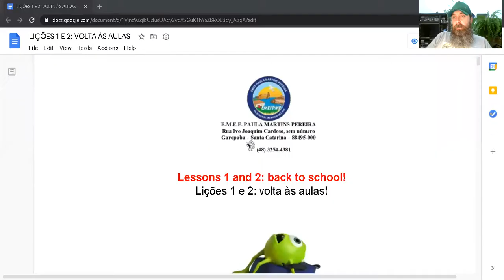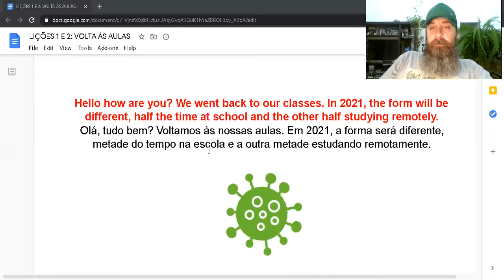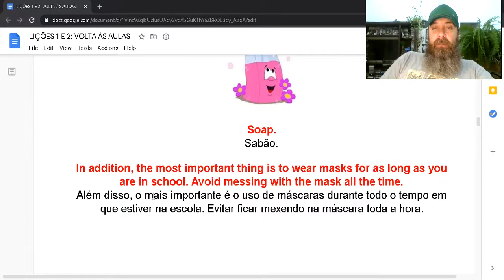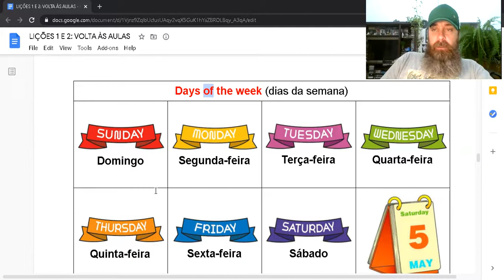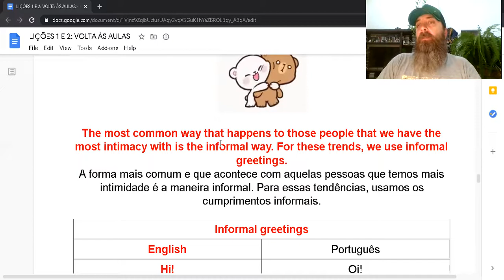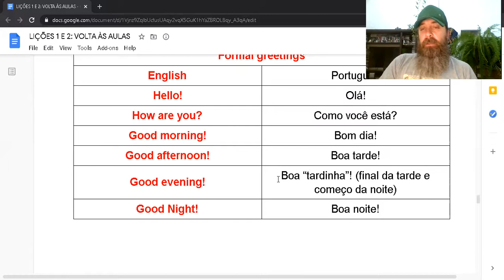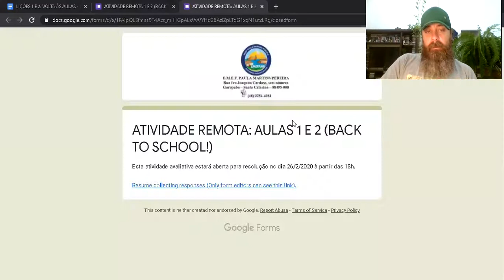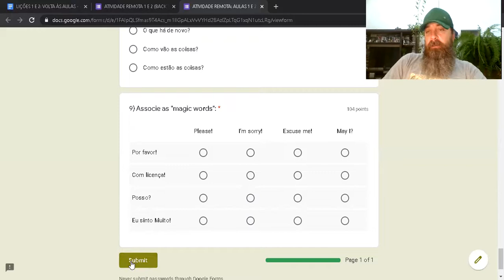WELCOME TO SCHOOL - DESGRILANDO COM O PROF ANDRÉ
Vídeo sobre a volta às aulas, vocabulário sobre coronavírus em inglês, "day of the week", "formal and informal greetings" e "magic words".